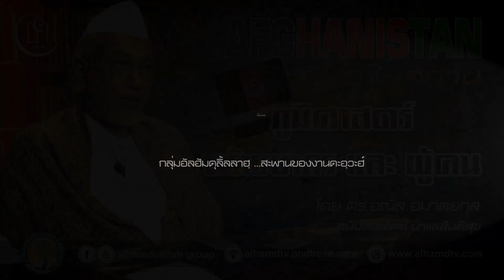AH 2739 Afghanistan ตอนที่ 1 ภูมิศาสตร์ ทรัพยากร และ ผู้คน โดย ดร.อณัส อมาตยกุล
Tel & Line iD :
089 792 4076 (ดาวุด)
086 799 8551 (มูฮัมหมัด)
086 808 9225 (อับดุลการีม)
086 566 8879 (อนัส)